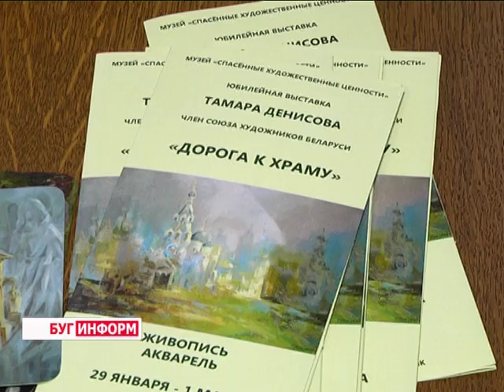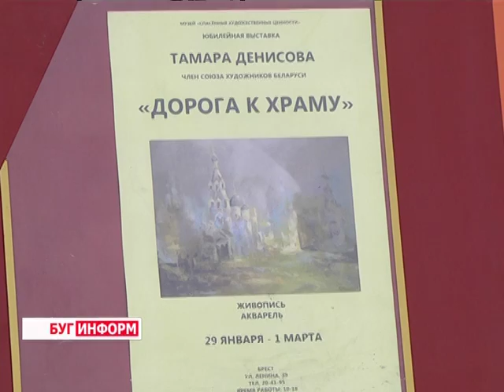2016-02-02 г. Брест. Вернисаж выставки Т. Денисовой «Дорога к храму». Телекомпания Буг-ТВ.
В искусстве останавливаться нельзя, художник должен постоянно расти. Главное, что изменяется с годами, это мировоззрение. Эти слова героиня нашего сюжета произнесла 15 лет назад, на открытии своей персональной выставки. С тех пор прошли годы,  Тамаре Владимировне Денисовой исполнилось  60, а в экспозиции под названием «Дорога к храму», которая традиционно открылась в честь юбилейной даты,  -  чувствуется невиданная ранее творческая свобода – свидетельство зрелости художника. С круглой датой, а также с новым вдохновением, представленным в картинах  на вернисаже,  именинницу поздравили коллеги и друзья. Побывала на экспозиции и наш корреспондент